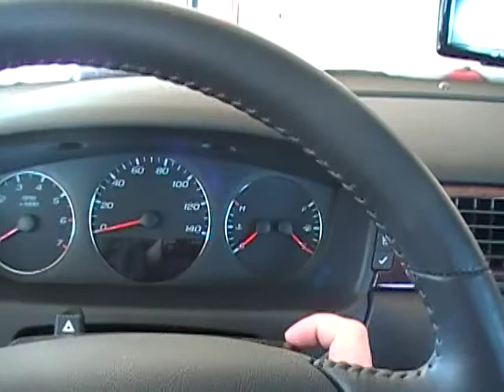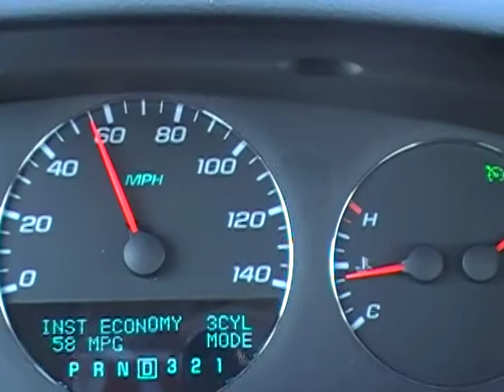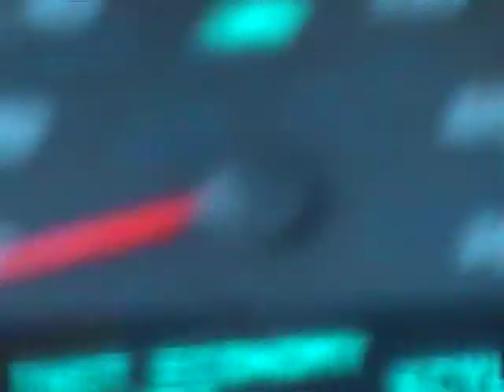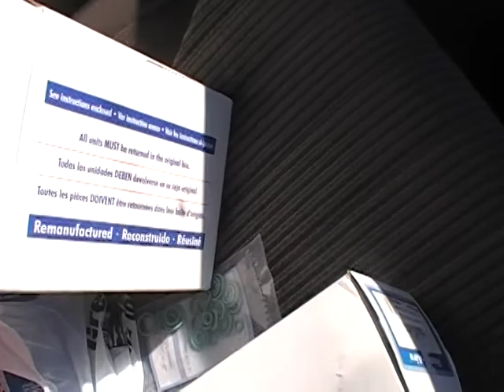gettin parts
Headed to the auto parts store to pick up more stuff for the Nissan.